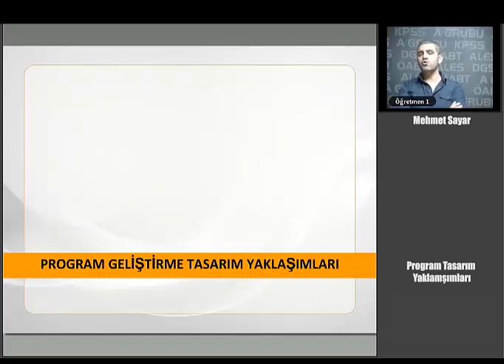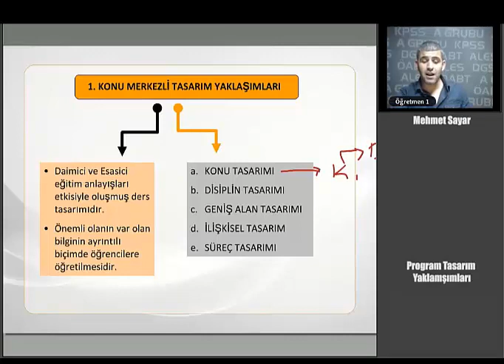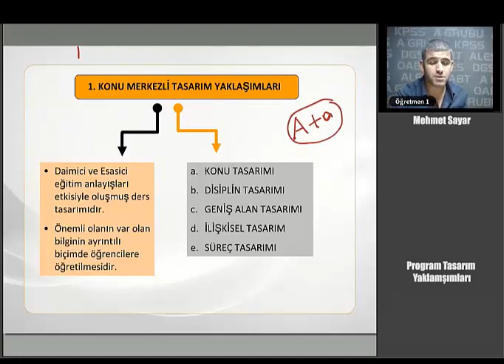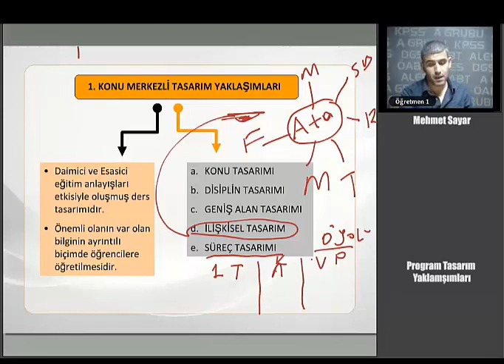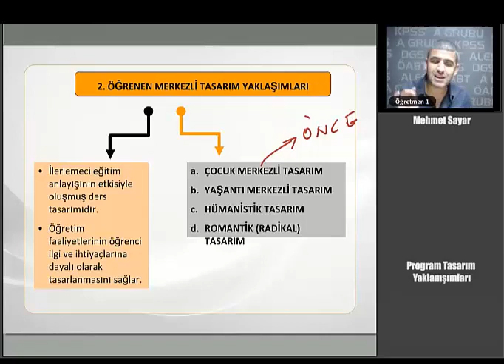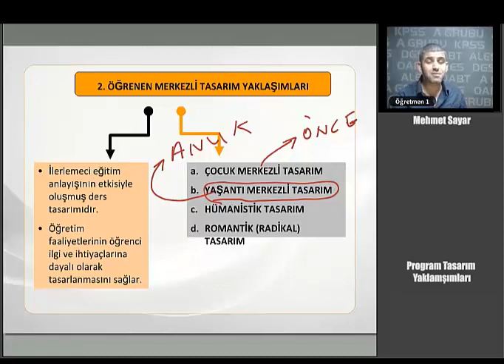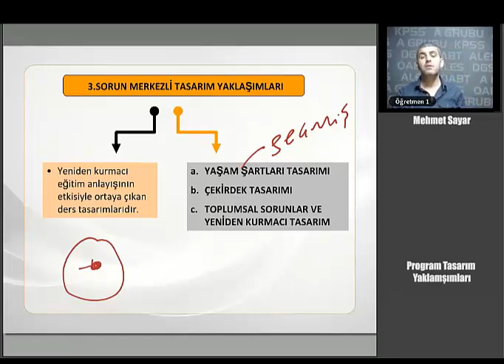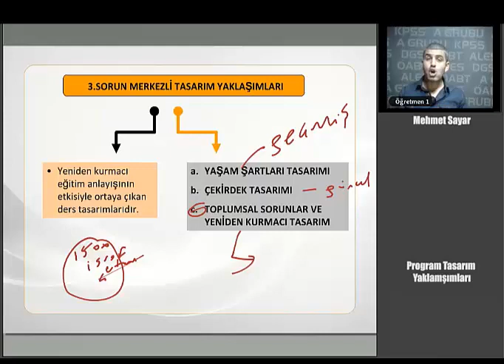07 KPSS EĞİTİM BİLİMLERİ Program Geliştirme Program Tasarım Yaklaşımları